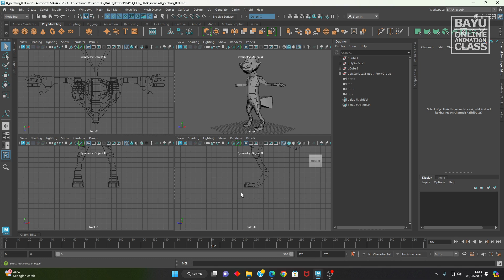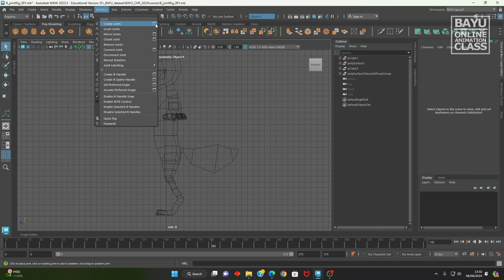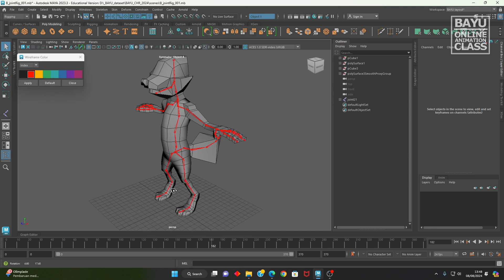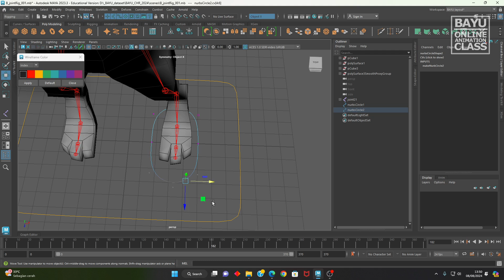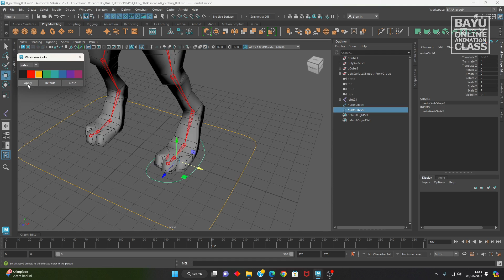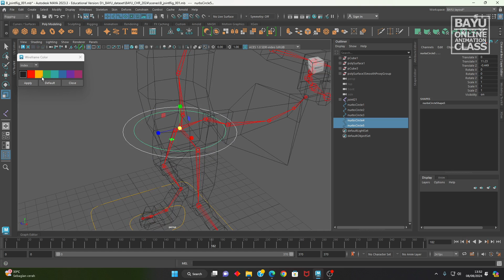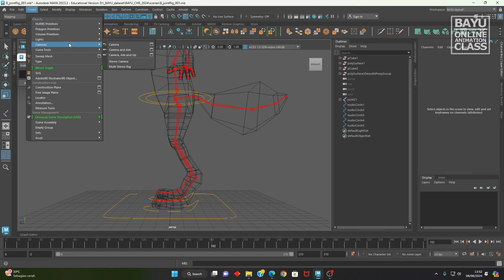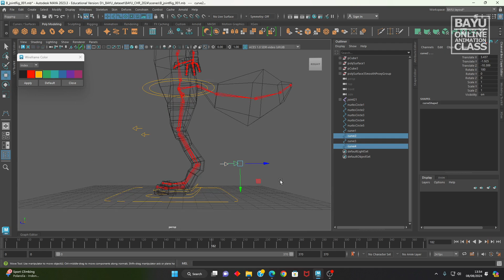Character Setup - Rigging cB pt01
videos will cover character rigging using joint and FK IK tools,
to create skeleton base joint character and some controller.